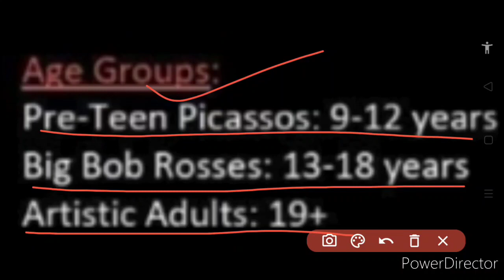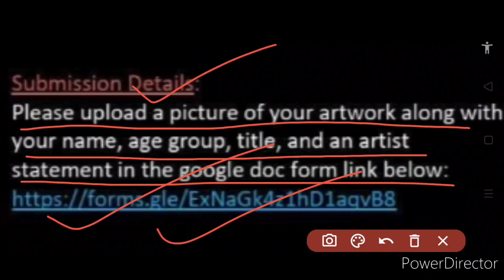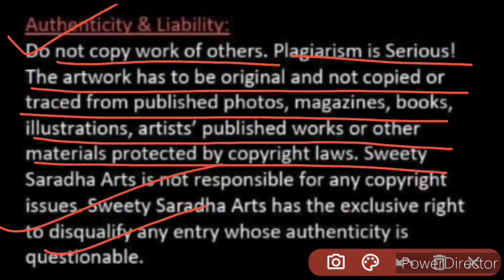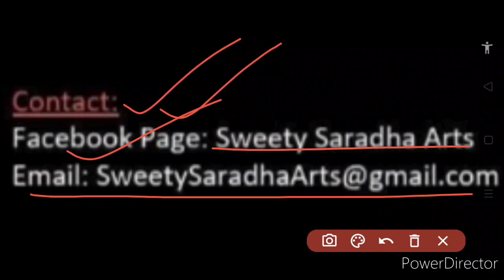Free International Art Contest 2020 Online | Digital Participation Certificate To All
Hi dearest viewers and subscribers, in this fantastic video, we have discussed about a free online international art contest or competition 2020, where you can achieve medals 🏅 and digital participation certificate, so kindly view this video fully and carefully from beginning to end..🙏🏻🔥❤️🌹